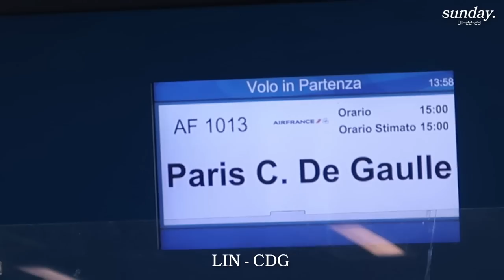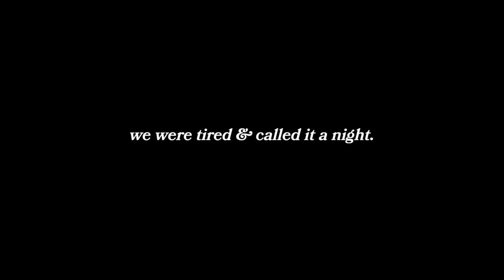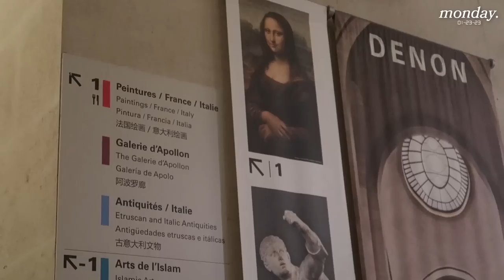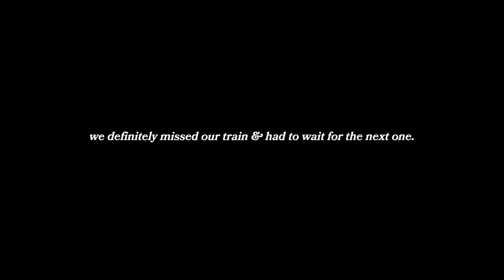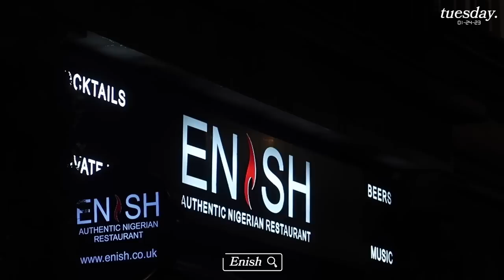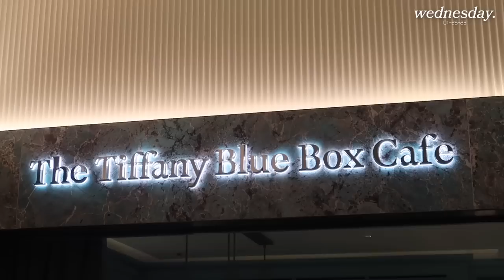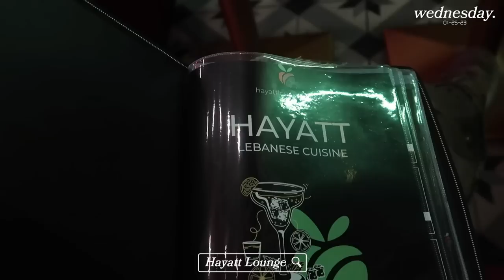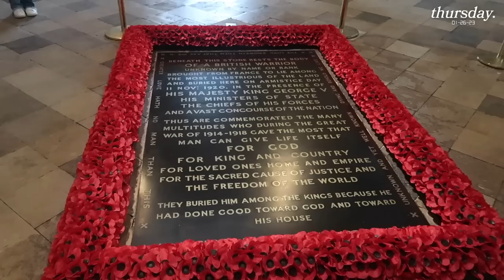London & Paris Travel Vlog| Luxury Shopping, The Best Shisha Lounges & Restaurants, Exploring & More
Hi Jolieden's!
London & Paris owes me nothing. I can't wait to go back!!!
Here are the links to the hotels that we stayed at:
Mountflueri Hotel
The Westminster
0:00-0:46 intro + recap
0:47-4:20 sunday! first night in paris + birthday celebration
4:21-17:52 monday! the lourve, shopping, monak
17:53-21:16 tuesday! we’re in london!
21:17-33:26 wednesday! high tea, shopping, hayatt lounge
33:31-43:48 thursday! sightseeing & last day
43:49-45:16 friday! bye europe!